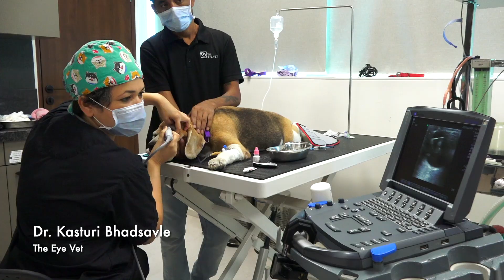Rescued Vision: Bruno's Remarkable 1-Month Recovery After Emergency Cataract Surgery! - Episode 36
Bruno had an emergency cataract surgery 4 weeks ago. At the time of presentation his eyes were painful and extremely inflamed due to leaking swollen cataracts. He is doing great 1 month post cataract surgery.

😻The EyeVet is India's first and only specialty veterinary ophthalmology clinic that offers complete eye care for animals including consultations, diagnostic tests, and advanced ophthalmic surgeries. The state-of-the-art clinics have world-class facilities including advanced operating theaters that are equipped beyond international norms.

It is also India’s pioneering Veterinary Ophthalmology Practice and Training Institute, which offers certificate courses and training programs designed specifically for Veterinarians in Primary Practice that will help Veterinarians in diagnosing and treating ophthalmic conditions.

Veterinary Ophthalmic Consultations & Surgeries | Veterinary Ophthalmology Practice & Training Institute